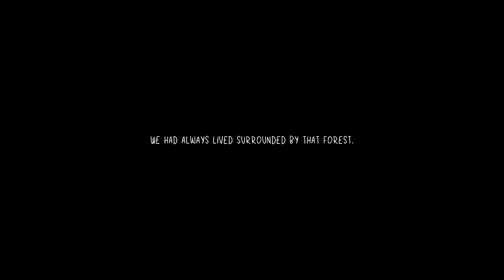JD Plays! - Children of Silentown: Prologue (Complete Walkthrough w/minimum commentary)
Complete walkthrough/gameplay of Children of Silentown: Prologue w/minimum commentary!

Prologue to Children of Silentown, a dark adventure game that tells the story of Lucy, a young girl growing up in a village deep into a forest inhabited by monsters. People disappearing is nothing uncommon in the village, but this time, Lucy is old enough to investigate on her own. Or so she thinks.

Genre: Adventure, Free to Play, Indie
Developer(s): Elf Games, Lune2 Studio
Publisher: Elf Games

MINIMUM:
Requires a 64-bit processor and operating system
OS: Microsoft® Windows® 7/8/10
Processor: SSE2 instruction set support
Memory: 2 GB RAM
Graphics: Any Graphics card with DX10 (shader model 4.0)
DirectX: Version 10
Storage: 1 GB available space

RECOMMENDED:
Processor: 2.4 Ghz Processor with SSE2 instruction set support
Memory: 4 GB RAM